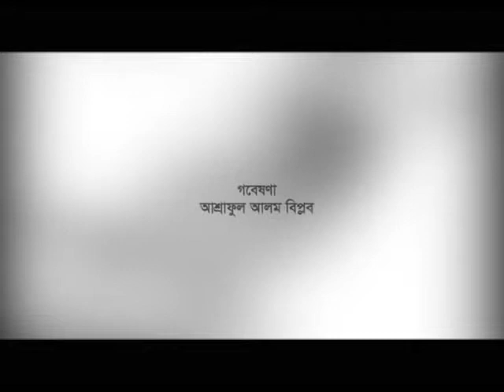অনুষ্ঠান- ইতিহাস ও প্রজন্ম ভাবনা, পর্ব -১৪ | অতিথি- শাহরিয়ার কবির । উপস্থাপনায় : তুহিন রেজা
তরুণ প্রজন্মের অংশ গ্রহণে ইতিহাস অন্বেষণ ভিত্তিক একটি অনুষ্ঠান। অতিথি- শাহরিয়ার কবির, বুদ্ধিজীবি ও কলামিস্ট্ত,পর্ব বিষয় - বুদ্ধিজীবি হত্যা ।